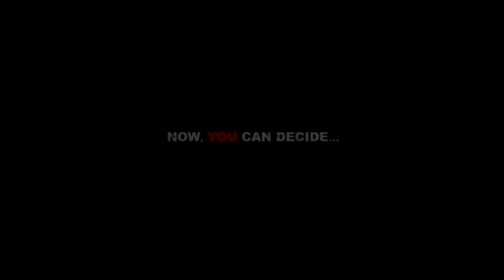Big Fat Gypsy Gangster - Official Movie Trailer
Title: BIG FAT GYPSY GANGSTER
Release Date: 19th September 2011
Genre: Gangster/Action/Comedy
Running Time: 91 mins approx
Certificate: 15

Synopsis:
A fast moving, star studded, roller coaster ride of violence, madness and mayhem in this gritty British crime film. Bulla is the 'Big Fat Gypsy Gangster', labelled the most dangerous man in Britain.After serving sixteen years at her majesty's pleasure, Bulla is out on the streets again, but things start to go wrong from the moment he steps out and finds that he's lost everything on the outside world. Fleeced by the same corrupt copper that put him behind bars, even his favourite 'Aunt Queenie' is about to lose the roof from over her head; in Bulla's world family is everything. It's time for Bulla to fight back. Get ready for a white knuckle ride into London's underworld as the most dangerous man in Britain sets about reclaiming his crime empire.

All star cast including:
Ricky Grover ( Dead Cert, Eastenders), Omid Djalilli ( The Infidel, Sex & The City 2) Steven Berkoff ( The Tourist, The Girl with the Dragon Tattoo), Rufus Hound ( comedian/winner 2010 "Let's Dance for Comic Relief), Peter Capaldi ( Bean, In the Loop), Leo Gregory (Green Street Hooligans), Tulisa (Ndubz), Laila Morse ( Eastenders), Geoff Bell (RocknRolla ), Derek Accorah ( famous Medium) and Dave Legeno (Rise of the Footsoldier)